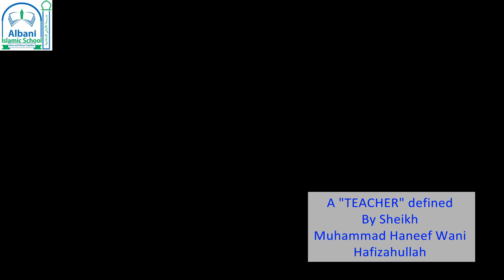365 days of a year are TEACHER'S days